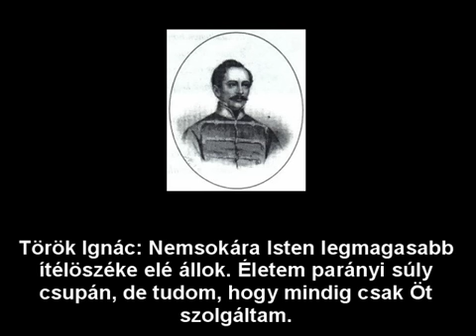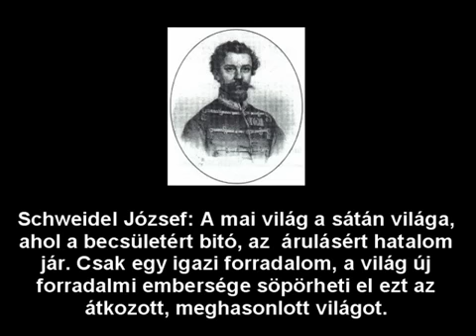Az Aradi 13-ak utolsó mondatai...